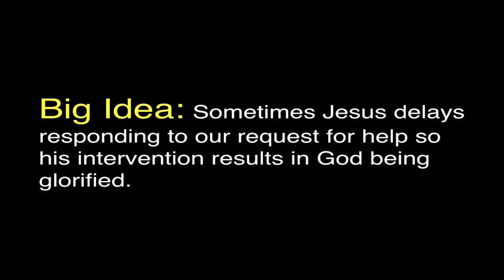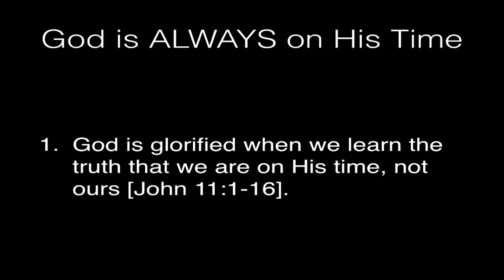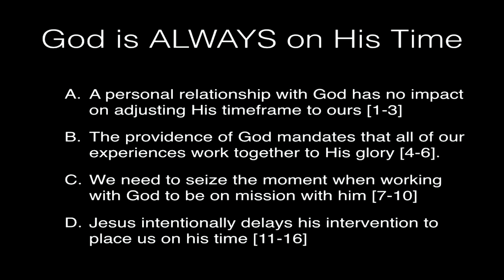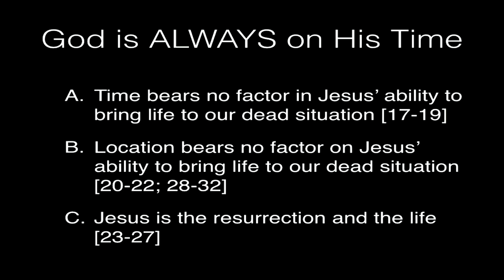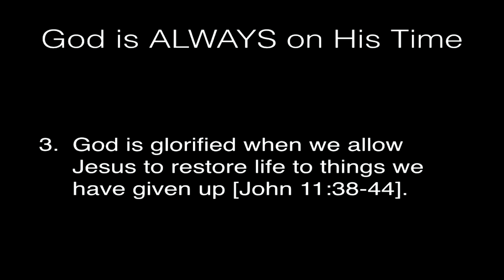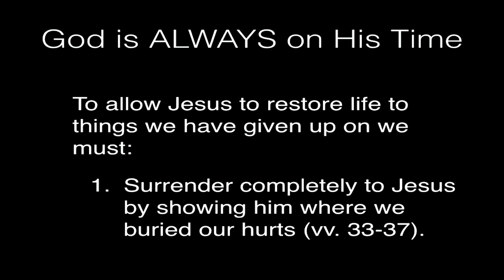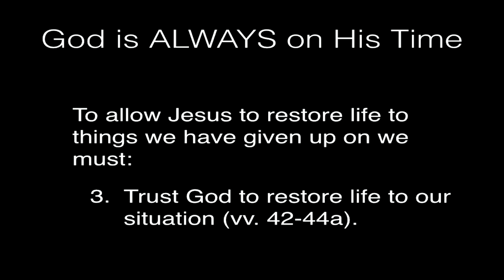God Time Week 3 (Breakout)